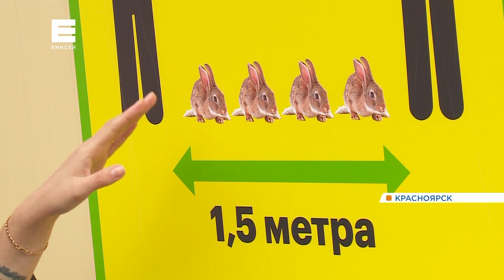«Роев Ручей» снова открыт: какие ограничения действуют в парке из-за коронавируса?